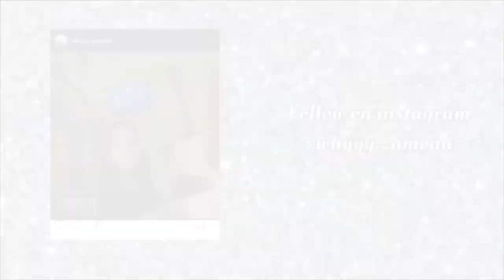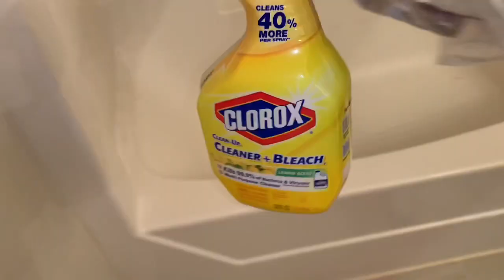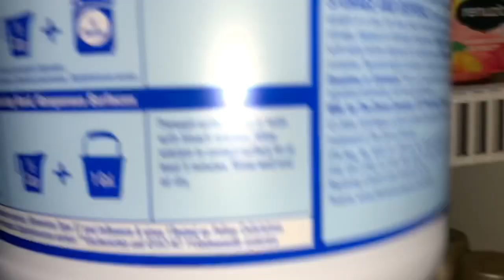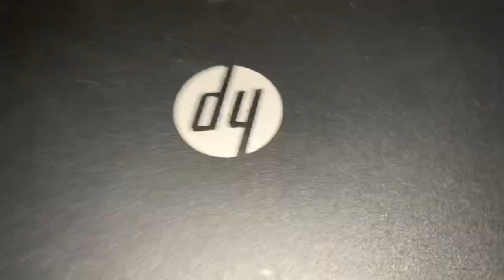Clean with me 2020 | bathroom edition 🛀 - Zamona’s World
Hope you enjoyed comment more videos I can do down below